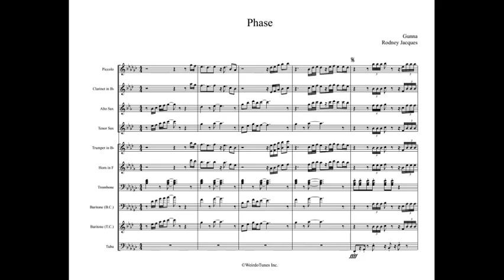Phase Full Display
Artist: Gunna

WeirdoTunes Inc.